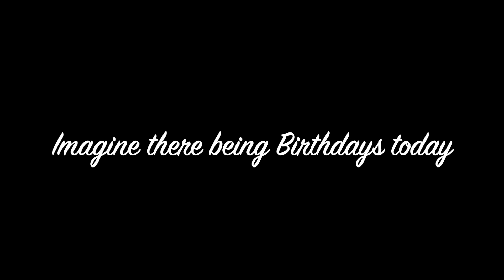Community Announcements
An example of a Mill Creek Middle School Student-Produced Community Announcements